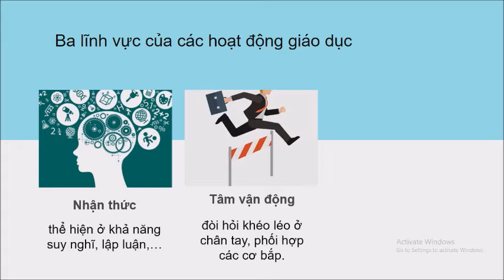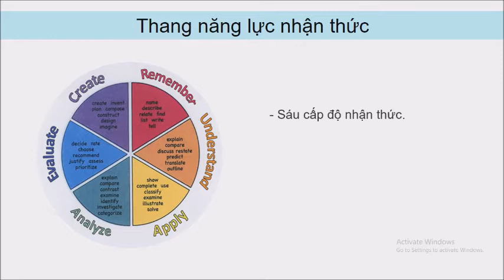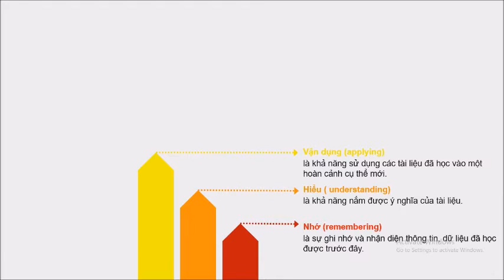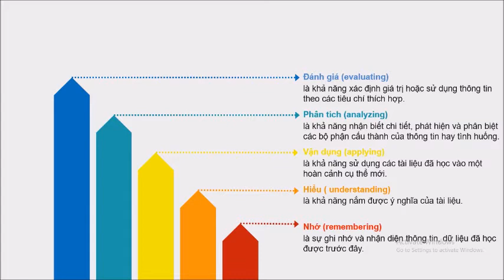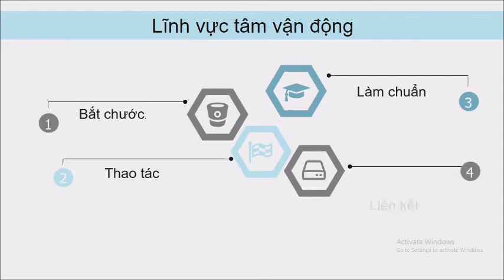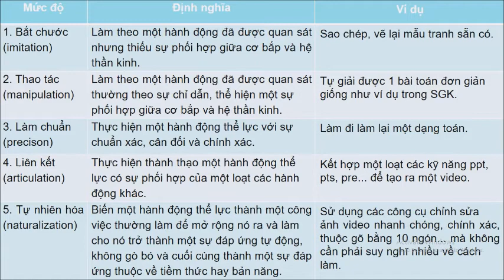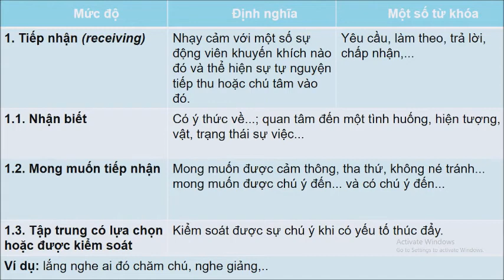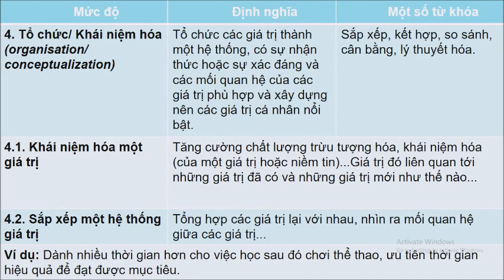Mục tiêu dạy học theo hướng tiếp cận năng lực